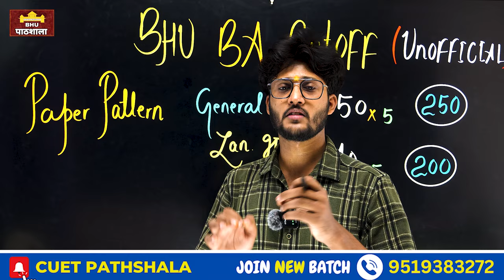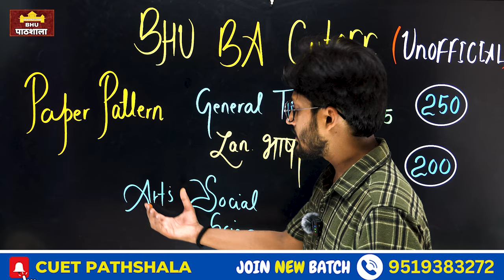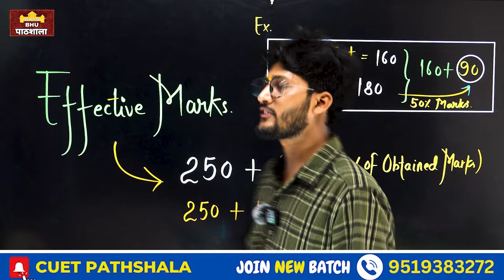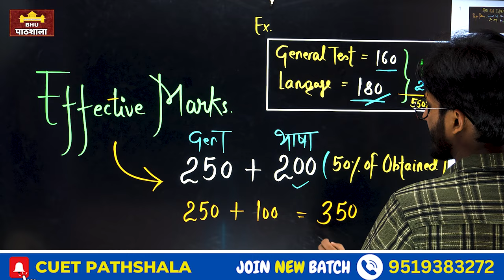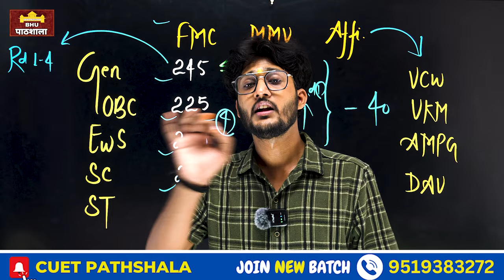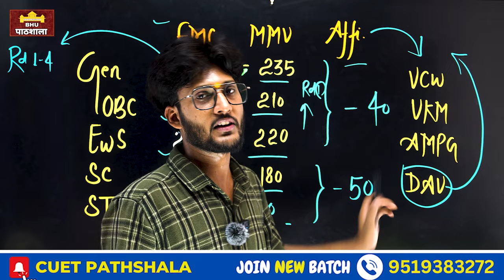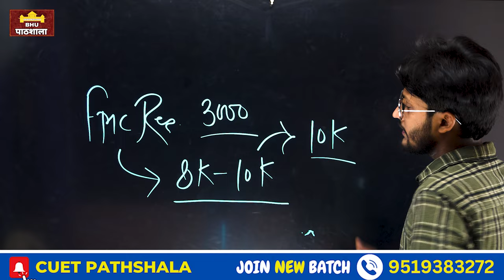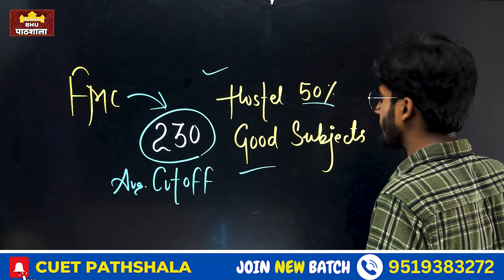BHU BA Cutoff 2024 ( Unofficial ) कम से कम कितने Marks पर होगा Admission By neersir